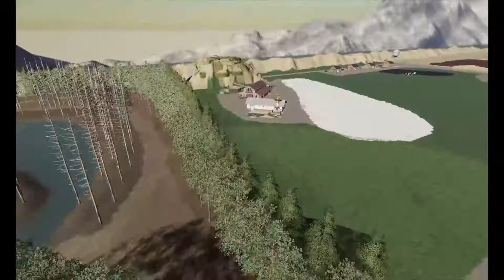FS19 Ricciville Map Mouse2222 My start area and, the end of day two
Thanks to Oldman OneoTwo for this great factory, mining & production map.
Thanks to the testers ,, Miller Inc,  Dixie, Taylor and the rest of the posse.